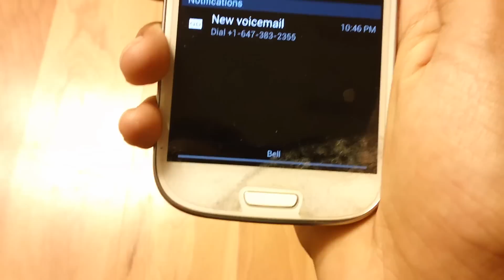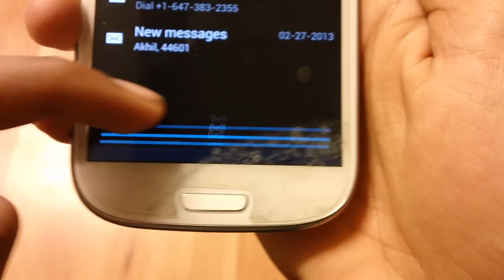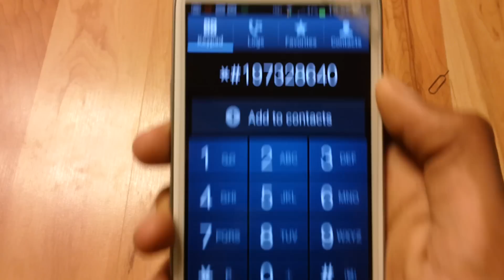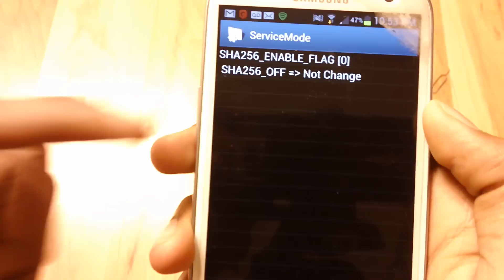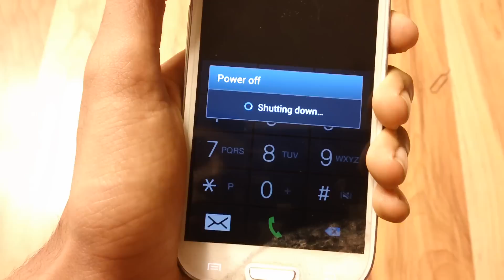How to Unlock Your Samsung Galaxy S3 & Note 2 (No Rooting)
Unlock your Samsung Galaxy S3, Note 2 and Ruby. Free. No Rooting. No Hacking.

Just dial the following keys *#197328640# (Verizon users see below)

Main Menu
[1] UMTS
[1] Debug Screen
[8] Phone Control
[6] Network Lock
Options [3]Perso SHA256 OFF
(after choosing this option, wait about 30 seconds, then go back one step by pressing the Menu button then select Back, now you are in
[6] Network Lock then choose
[4] NW Lock NV Data INITIALLIZ wait for a minute then reboot your phone

Verizon users:
For those of you who are having trouble unlocking your phones, here are some solutions:
1 - The menu doesn't show on my VERIZON S3 when I dial the number: Dial *#22745927 and enable hidden menu (not sure if works on other carriers). Then proceed to dial the number shown on the video and follow the steps
2 - The option to NW LockNV Data doesn't show: Make sure that you have your sim card inside your phone, or that it's inserted correctly

(Thanks AznGoosey)
Comfirmed Devices:
At&t Note 2
At&t Galaxy S3
Tmobile Galaxy S3
Tmobile Note 2
Rogers Note 2
Bell Note 2
Bell Galaxy Rugby LTE
Telus Note 2
Wind Mobile Note 2
Mobilicity Note 2
Wind Mobile S3
Mobilicity S3
Bell S3
Koodo S3
Telus S3
Rogers S3

Don't pay high unlocking fee's on eBay! Say no to them with a big smile

Today's best deals on Tech